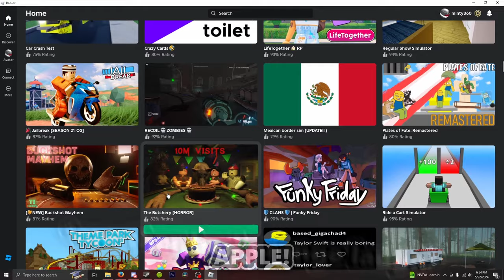ultimate fnaf 2 doom (ft. annoying orange)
this definitely was the ultimate fnaf 2 doom annoying orange

if ya wanna collab, hmu on discord @minty360 (or @minty360_ on twitter)

video edited by: minty360